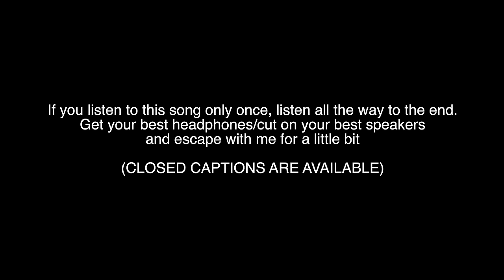Daddyphatsnaps - Who Am I ft. Ghen (Official Music Video)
Its been a long time coming but my first Music Video is HERE! This will be a part of my upcoming EP due to drop in December.  If you enjoyed this SHARE IT. Every little bit helps! Huge shouout to the incredible GHEN who is an incredible artist. Please make sure you show her support! HUGE SHOUOUT TO the Internet City team who came out, filmed and edited this track!  They did an INCREDIBLE JOB.  Links below as well.

== CREDITS ==
► Raps/Mixing/Mastering/Production: Daddyphatsnaps